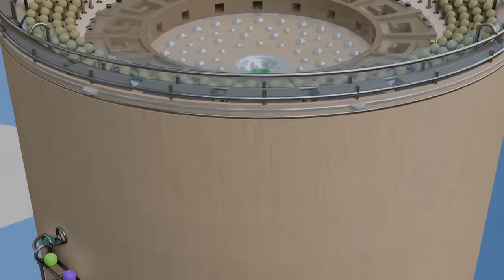Labyrinths - 3D Marble Race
Marble Race #97 - Reach the center of each stage, between mazes and obstacles
Type of video - Elimination marble race (made with Blender 3D)

(All contents uploaded on this channel are original and different and were created without using AI)